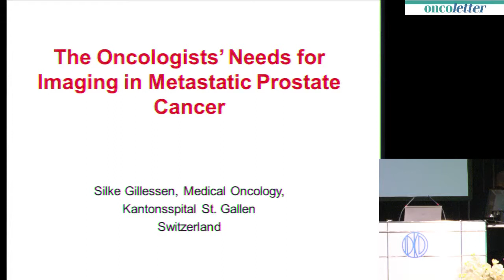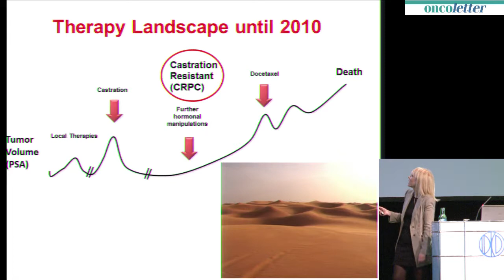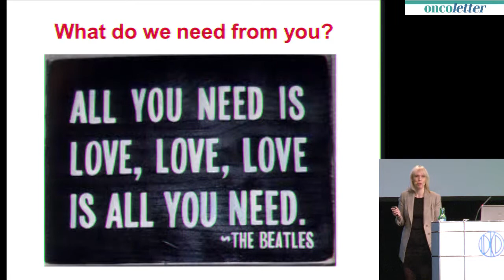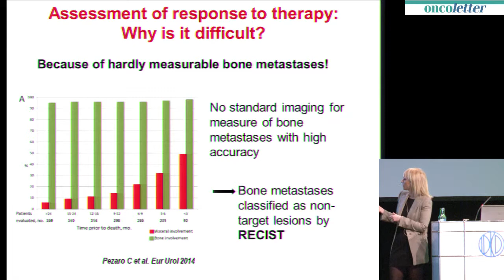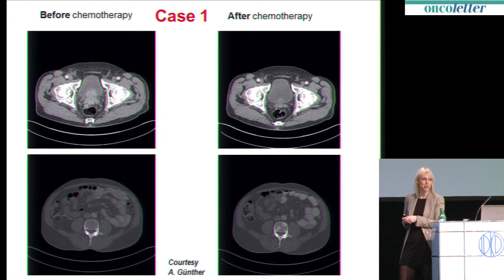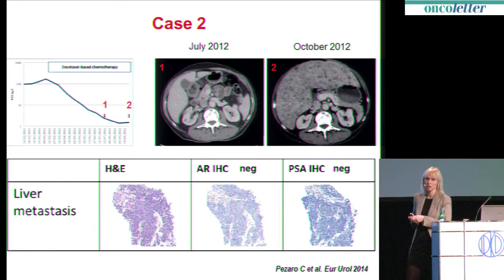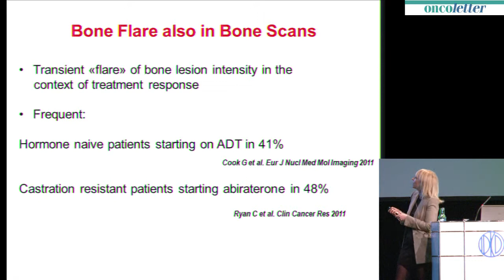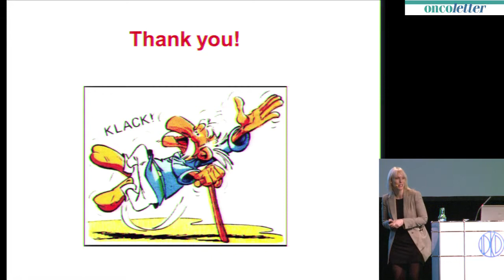Silke Gillessen, St. Gallen, CH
International Diagnostic Course Davos 2014, March 29:
Prostate Cancer: Update 2014: Silke Gillessen, St. Gallen, CH:
The Oncolgists Needs for Imaging in Recurrent Rrostate Cancer